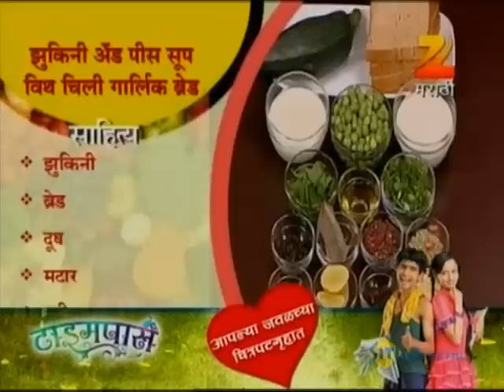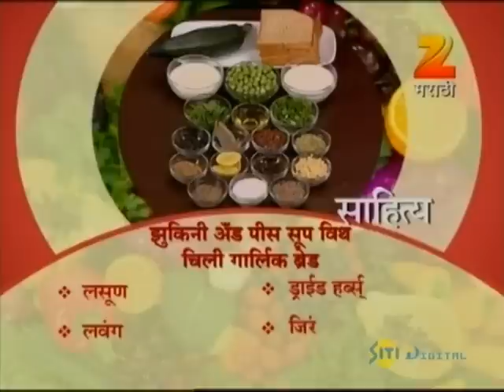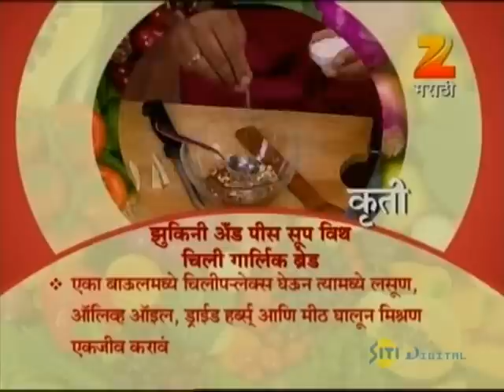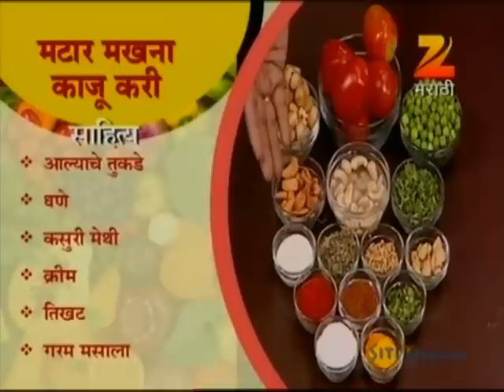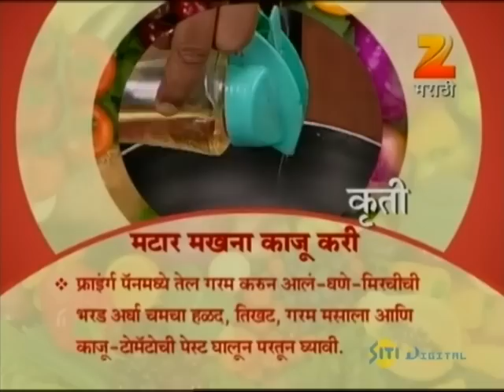Aamhi Saare Khavayye | Zee Marathi Cookery TV Show | Full EP - 1751 | Prashant Damle, Sankarshan